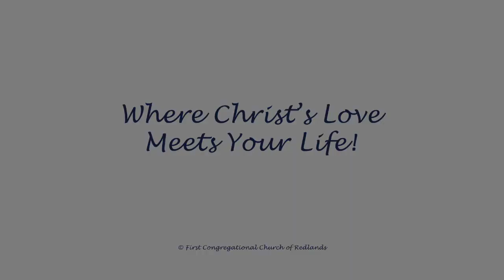Living the Plans & Goals God has for Our Lives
Rev. Dr. Tammy Bradshaw-Scott
1/12/2020
First Congregational Church of Redlands

Accompanied Biblical Text:
James 1:1-4